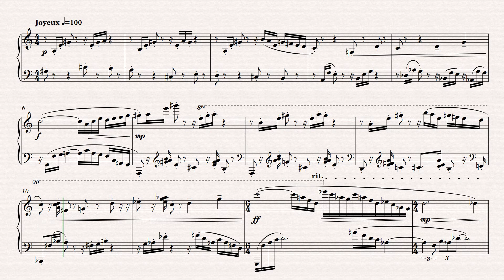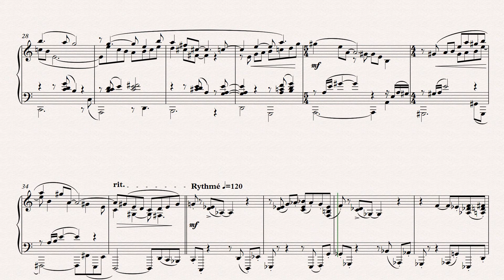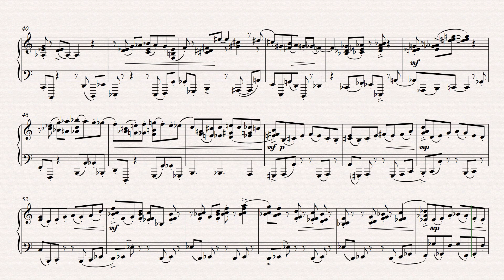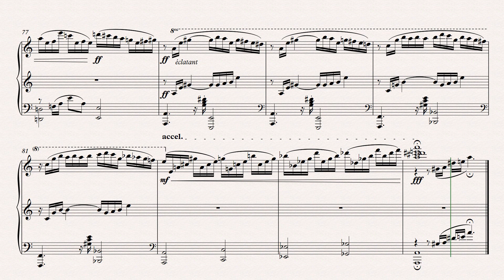Eusebius - Suite Pour Piano 1er Mouvement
Le 1er mouvement d'un suite pour piano en cours d'écriture.
Je n'ai pas pris le temps de travailler le morceau au piano donc c'est le rendu Sibelius.
Les mouvements 2 et 3 arriveront peut-être un jour ;)

Si vous souhaitez jouer cette pièce n'hésitez pas à me contacter pour la partition.